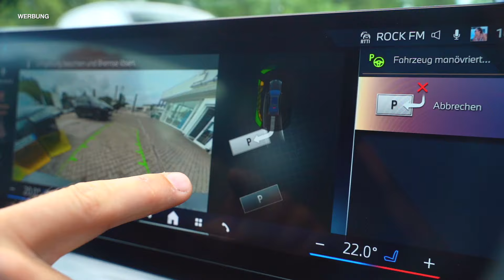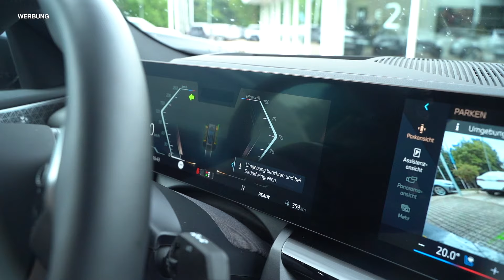Vogel Automobile – BMW i5 Parking Assistant: Einparken wie ein Profi – Automatisch und stressfrei!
Herzlich willkommen bei Emil Frey Vogel Automobile! In unserem heutigen Video zeigen wir dir, wie der Parking Assistant Professional das Einparken zu einem entspannten Erlebnis macht – und das völlig automatisch! Egal, ob du in eine enge Lücke musst oder dir einfach das Manövrieren erleichtern willst, der BMW übernimmt das für dich, präzise und zuverlässig.

In diesem Video erfährst du:

Wie der Parking Assistant Professional genau funktioniert und dir das Leben einfacher macht.
Wie du mit nur einem Knopfdruck das Einparken automatisierst.
Warum die Surround-View-Kamera dir einen perfekten Rundumblick gibt und du keine Angst mehr vor toten Winkeln haben musst.
Verpasse keine neuen Videos und die neuesten Technologien! Viel Spaß beim Anschauen!

*Dauerwerbesendung
BMW i5 eDrive40 Limousine:

Energieverbrauch kombiniert: 18,9–18,8 kWh/100 km (WLTP);
CO2-Emissionen kombiniert: 0 g/km (WLTP); CO2-Klasse(n): A

BMW iX xDrive40:

Energieverbrauch kombiniert: 19,9 kWh/100 km (WLTP); CO2-Emissionen kombiniert: 0 g/km (WLTP); CO2-Klasse: A;
Elektrische Reichweite: 426 km (WLTP); Leistung: 240kW (326 PS)

Impressum:

Emil Frey Vogel Automobile GmbH

Cannstatter Straße 46
70190 Stuttgart

Geschäftsführer: Peter M. Schaffer, Bernhard Linnenschmidt, Donat Pflug
Sitz der Gesellschaft: Cannstatter Str. 46, 70190 Stuttgart
Handelsregister: HRB 790993 / Amtsgericht Stuttgart
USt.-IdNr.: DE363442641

Standorte

Emil Frey Vogel Automobile Landau
Am Schänzel 6
76829 Landau

Emil Frey Vogel Automobile Germersheim
Hafenstr. 4
76726 Germersheim

Emil Frey Vogel Automobile Zwingenberg
Gießer Weg 16
64673 Zwingenberg

Hinweis gemäß § 36 Verbraucherstreitbeilegungsgesetz:

Es erfolgt keine Teilnahme an Streitbeilegungsverfahren vor einer Verbraucherschlichtungsstelle.
Verbraucherinformation gemäß Verordnung (EU) Nr. 524/2013:

Im Rahmen der Verordnung über Online-Streitbeilegung in Verbraucherangelegenheiten steht Ihnen unter ec.europa.eu/consumers/odr/ eine Online-Streitbeilegungsplattform der EU-Kommission zur Verfügung.